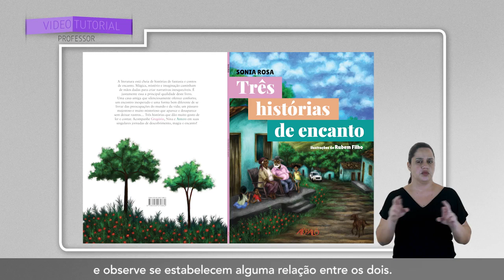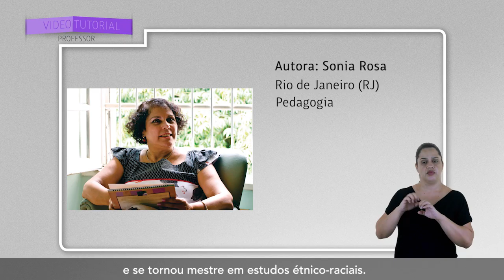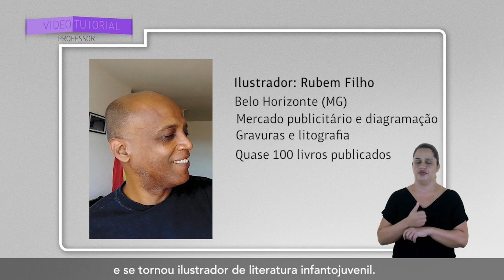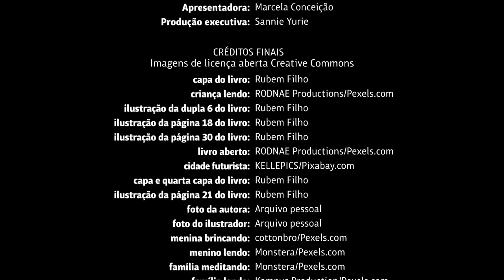PNLD 2023 - TRÊS HISTÓRIAS DE ENCANTO | Tutorial do Professor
Videotutorial do Professor do livro TRÊS HISTÓRIAS DE ENCANTO

Código do livro: 0563 P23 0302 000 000
4º e 5º ano dos Anos Iniciais (Categoria 2)
Editora Akpalô

O clima é de pura fantasia... Amizades com objetos inanimados, uma moça misteriosa que passeia à beira do rio, um pássaro mágico que aparece e desaparece de uma hora para outra. Nem todos os mistérios podem ser resolvidos. Nem devem!

A imaginação das crianças vai fluir ao acompanhar os corajosos protagonistas desses três contos em suas jornadas de descoberta e amadurecimento! Escrito por Sonia Rosa e ilustrado por Rubem Filho.

Temas abordados no livro: Autoconhecimento, sentimentos e emoções - Percepção do corpo, construção da identidade e processos de amadurecimento, bem como a relação de personagens/sujeitos líricos com suas emoções e sentimentos, tais como o amor, a alegria, o luto e a dor.